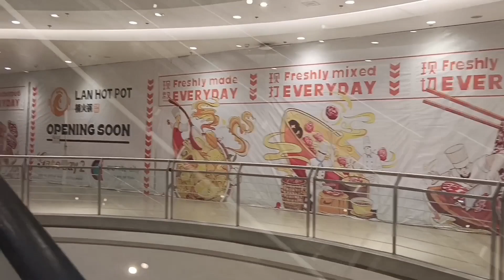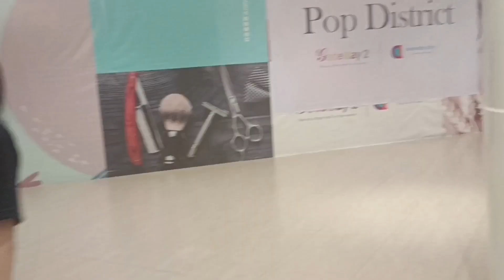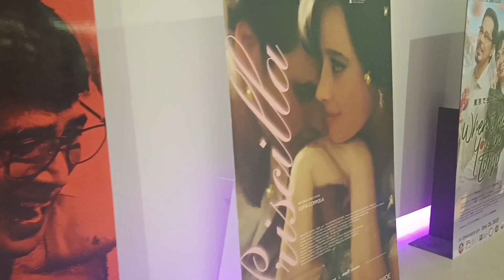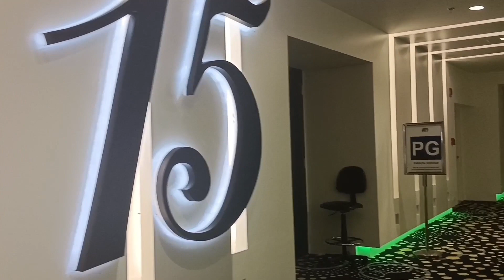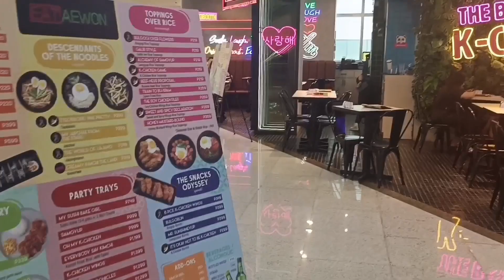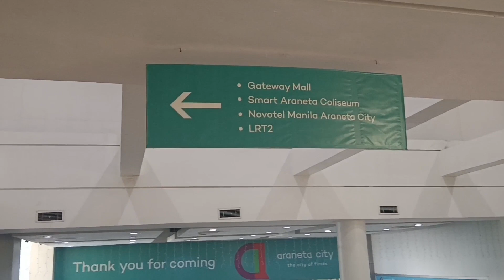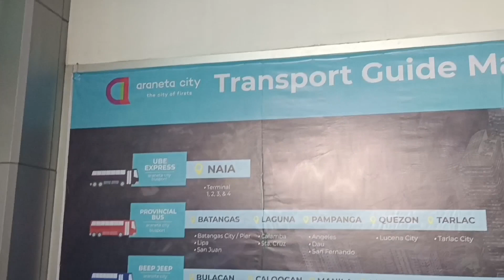Wanted: Perfect 'Date Movies' for These New State-of-the-Art Cinemas at Gateway2!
The space outside the Araneta Coliseum which used to be the location of a post office until the late 1999 is now the Gateway2 of 2024. It has been a long time since such enormous change has taken place. You will be totally lost in wonder how this place in Quezon City became what it is today. Imagine if no more people walk or can be seen walking outside on the grounds literally of the Araneta Center because everybody is up inside the mall of Gateway either strolling or shopping.